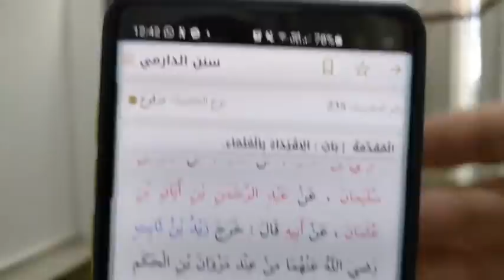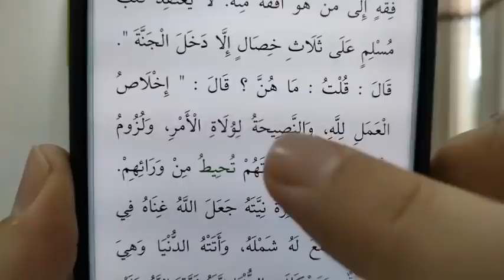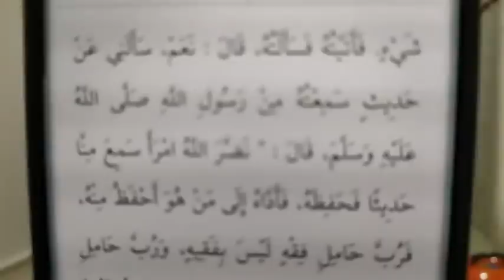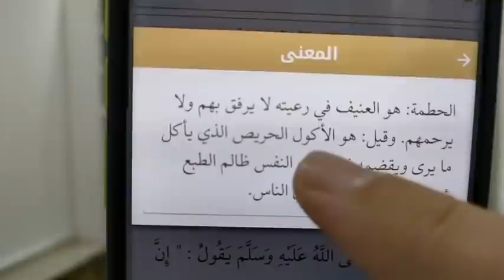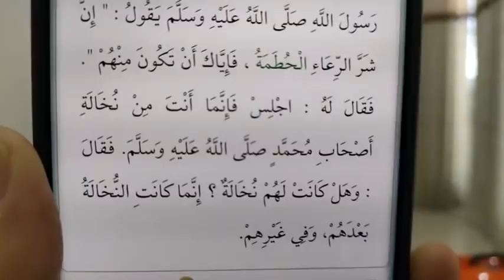📍Ada Sinar Harapan Untuk Islam Di Bumi Yang Bertuah Ini?! | Ustaz Mohib Khouli